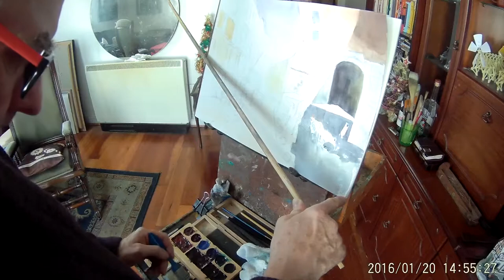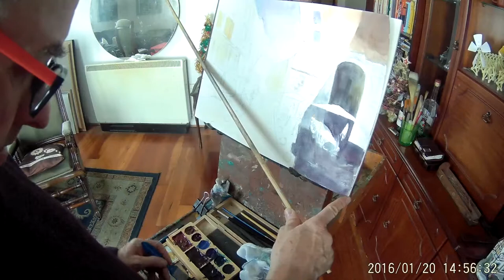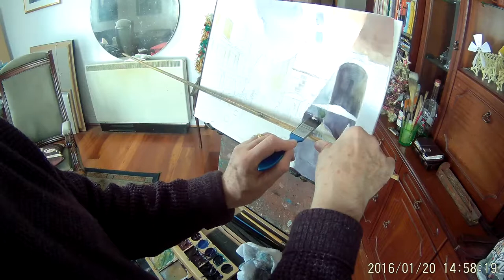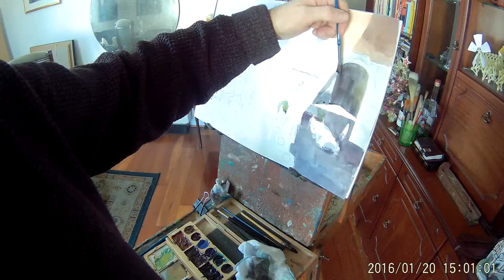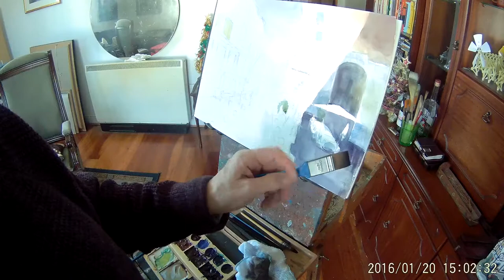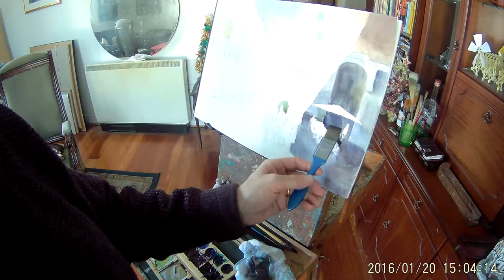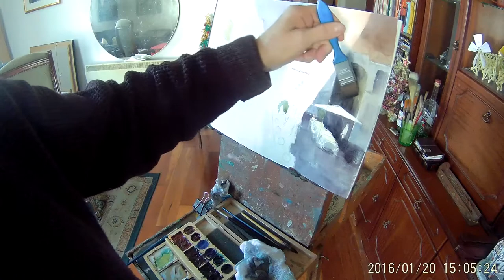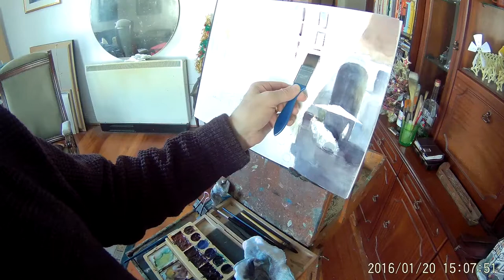Watercolour painting, Cava de San Miguel, Pt 2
Part 2 of watercolour demo,